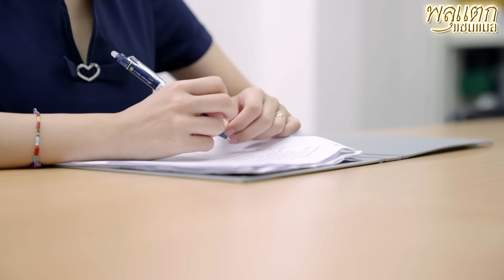ลูกชิ้นไม้ละสองพัน !! เพื่อนใจร้าย หลอกให้เสียเงิน (ละครสั้น) - พลุแตก แชนแนล